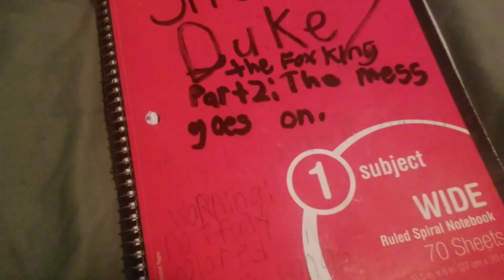Jollibee and friends the Comic book show:Episode 1:Jollibee and the gang's cringe at work.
Based off holadocious amazing world of Gumball episode
Jollibee's first Comic book show!
Based off the fnaf fan game by IvanG
(This Comic book series is for kids)